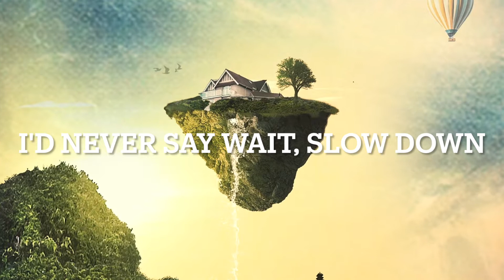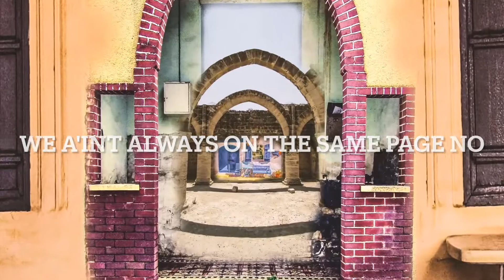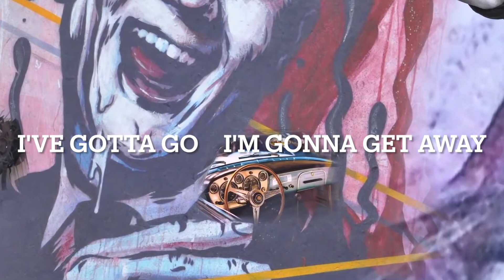Sasquatch Brothers - Now Days. featuring Robyn.P / ink.D / Random.G/ Def Steph / Triplexmc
1st track off the Flight of the Robyn album ( coming soon )..
Sasquatch Family/Sasquatch Sisters/ wildman music 2021
check this channel, new songs released every 2 to 3 weeks.